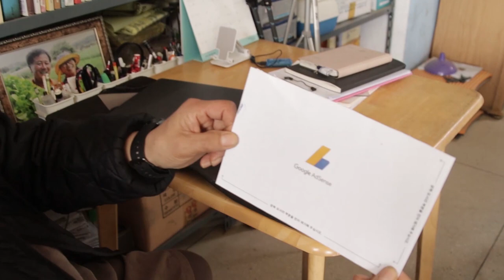1년내내 흙밭에서 노동하지만 행복해보이는 이유 강원도농업기술원 영월뱃말농원의 행복함이 녹아있는 농부의 이야기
농부가 행복한 이유 1년 내내 일하고 1년 내내 쉬는 농부의 이야기
삶은 공존하기 때문에 더 이유있는 삶이 되는게 아닐까요?
강원도농업기술원에서 제공된 강원도정보화농업인연합회
경진대회 최우수 수상자분들의 농업인의 삶을 잠시 보여드립니다.
강원도 농업인  새해복많이 받으세요^
감사합니다